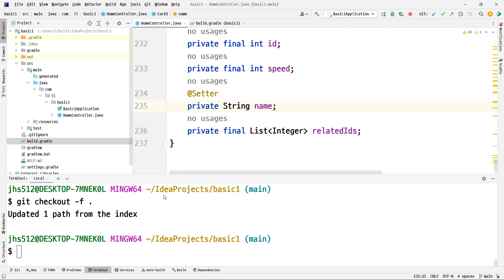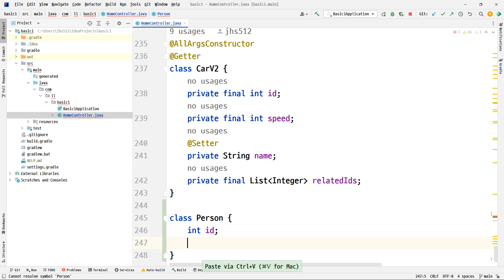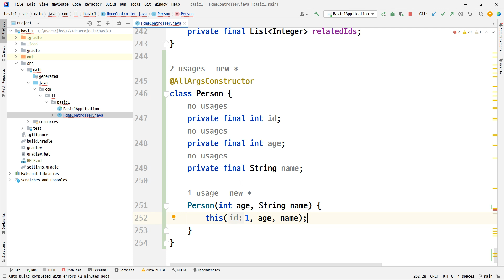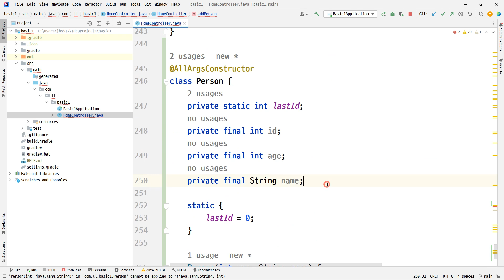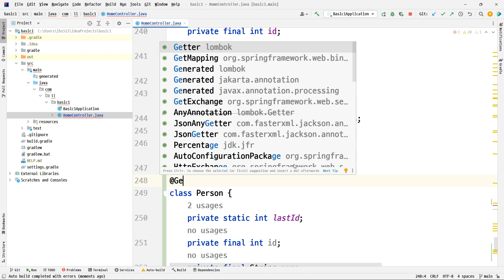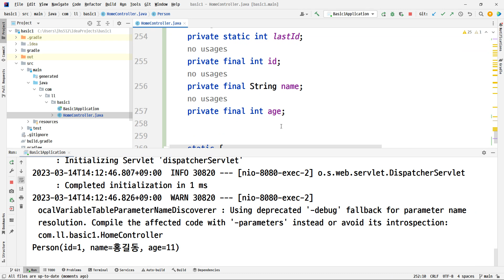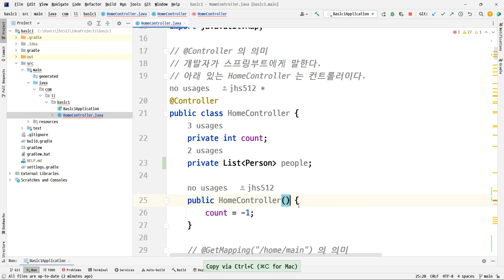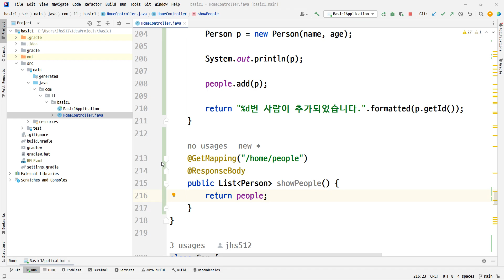23 03 14, ken 12110, 13강, 사람을 추가하는 기능을 구현